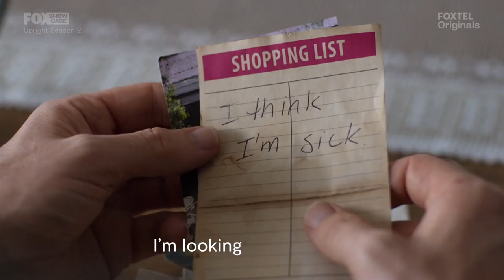Upright S2 - Starts Nov 15 on Foxtel and Binge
Aussie House of the Dragon star Milly Alcock is now a lot more famous than writer/co-star Tim Minchin! The misfit duo sets off on another uniquely Australian road trip in this follow-up to the breakthrough hit.

Watch Upright S2 in Australia on Foxtel and Binge from Nov 15, 2022